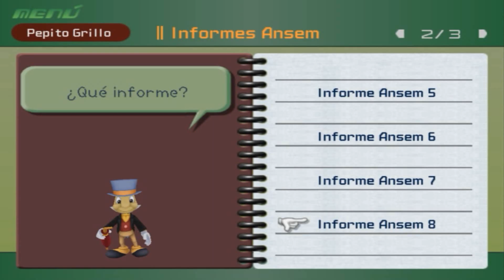Kingdom Hearts - Episodio 32: ¡Vuelve al Inframundo, Hades!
Hola. Hoy acabaremos la Copa Hades, donde nos enfrentaremos a más enemigos tenebrosos, entre ellos, Hades, el único siervo de Maléfica que aún sigue en pie.
Pero lo hemos devuelto a su lugar, el Inframundo. ¡Que se pierda!
Tras esto, viajaremos al mundo que nos falta, el Fin del Mundo.
Hay nuevos enemigos, y además, recogeremos Vientos Recios, objeto importantísimo y que nos faltaba para estar más cerca del mejor arma del juego para Sora.
¡A por Ansem, cada vez estamos más próximos a él! :P